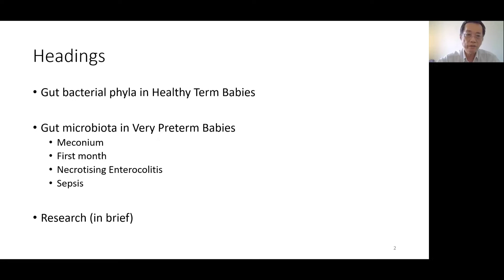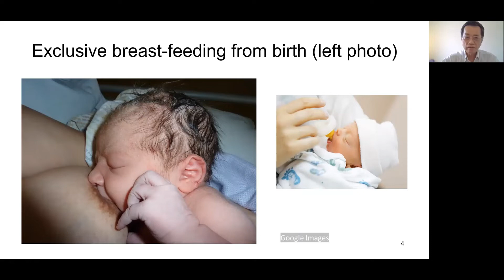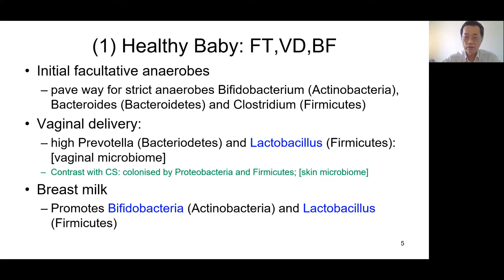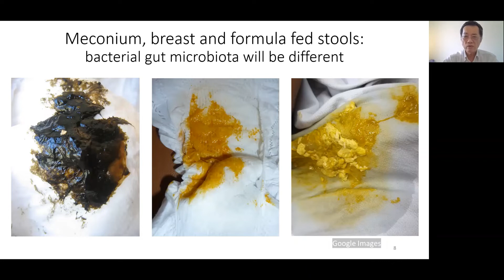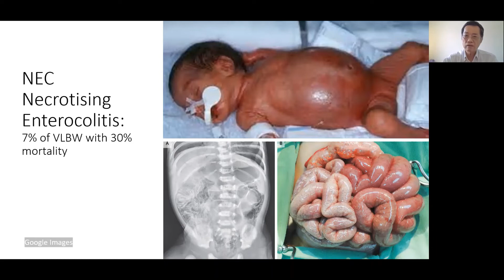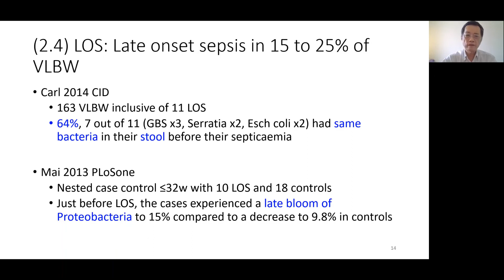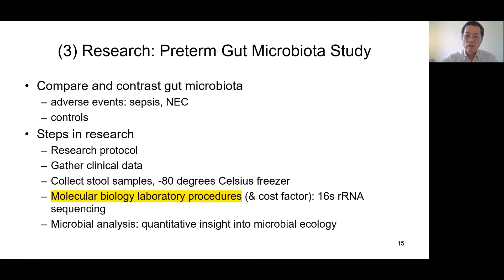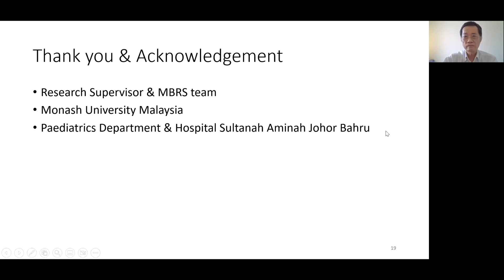IMDF 2022 Young Researcher Award Oral Presentation: (YRA9) Speaker Dato' Dr. Jimmy Lee Kok Foo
International Microbiome and Diagnostic Forum (IMDF) 2022
Young Researcher Award

Title: Exploring the clinical burden, health and disease in preterm neonates

Speaker: Dato' Dr. Jimmy Lee Kok Foo
Clinical School Johor Bahru (CSJB), Novel Bacteria and Drug Discovery Research Group (NBDD), Microbiome and Bioresource Research Strength (MBRS), Jeffrey Cheah School of Medicine and Health Sciences, Monash University Malaysia.